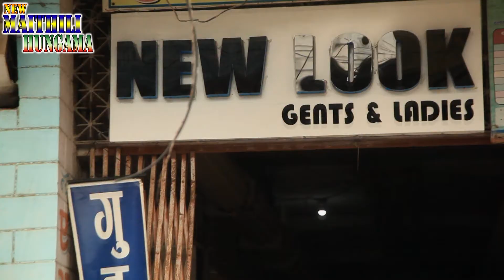maithili comedy | PYAARME USE KARKE DHOKHA | maithili full hd video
Maithali, Nepali, Bhojpuri, Hindi, Serial, Comedy, Documentry & Films
story - pyaarme ketalae phasaye r use garne or arko ketasang jane. etc
producer- new maithili hungama
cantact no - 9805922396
directoe/cemra/editer - nayak karan sharma
artise - sanjay karki / shamikshya karki / rupesh